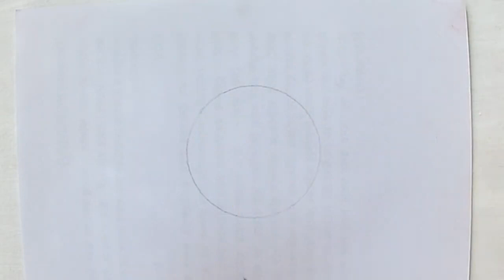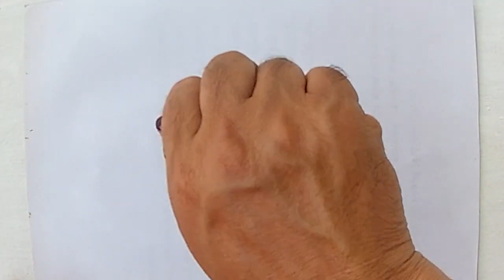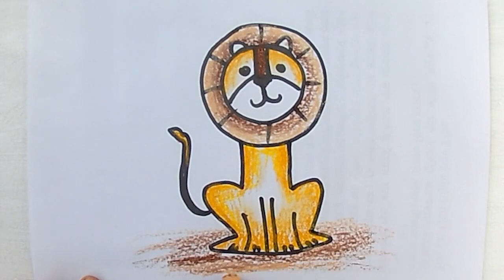How to Draw & Color Picture With Circle for Beginner 2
Leave me comments if you have any questions & please give me a thumb up if you like the video, also great if you share with your art & crafty friends. It would be awesome if you leave me some feedback so I can make better videos next time I create one.

Please help me share so I can reach out to more people around the world.